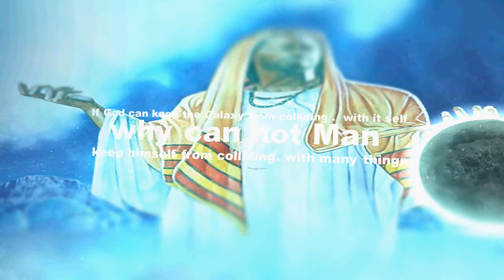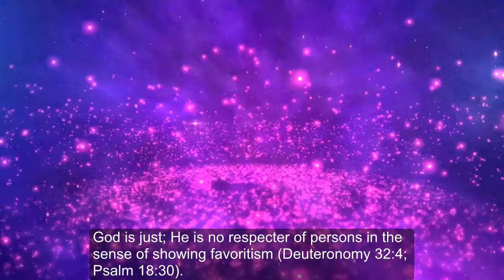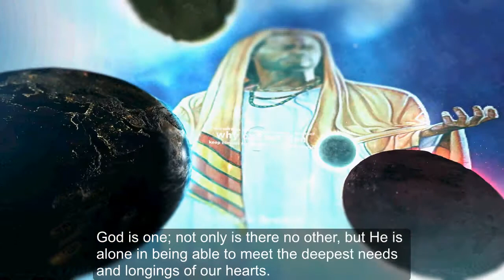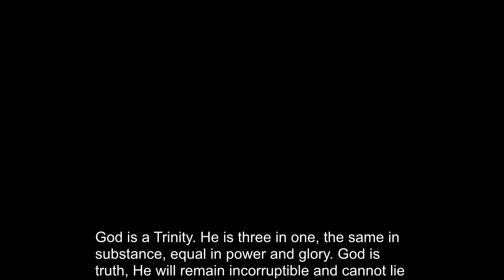God`s wonderful works-By Mark Grosse